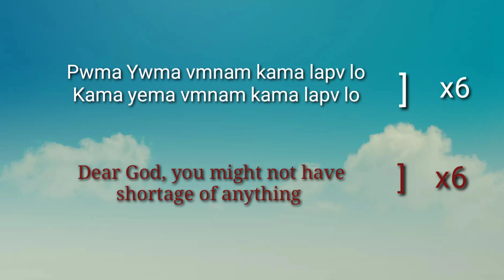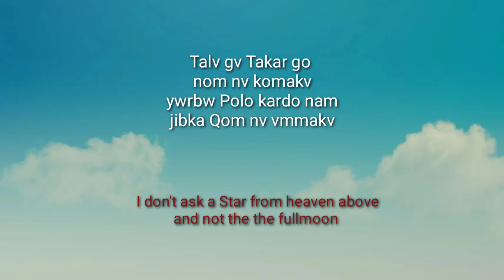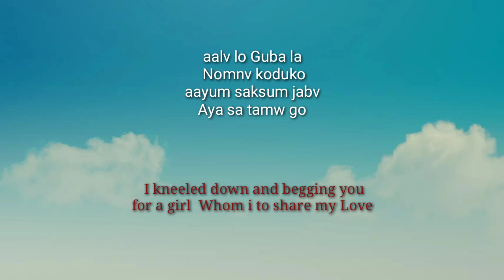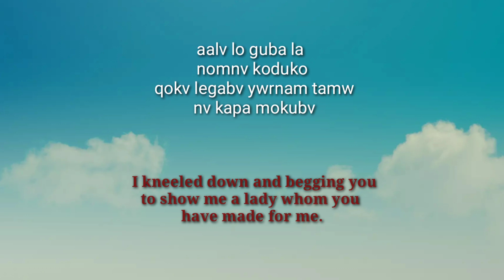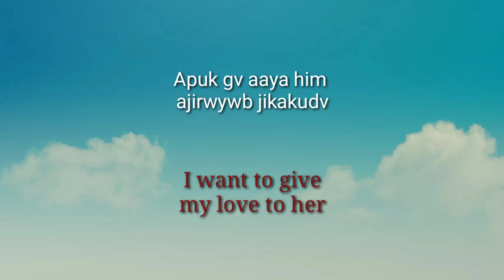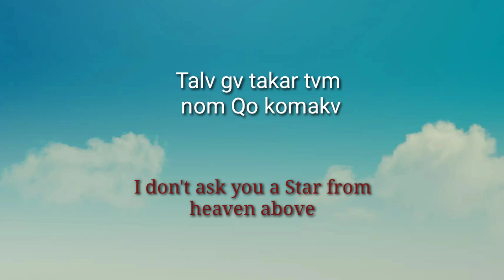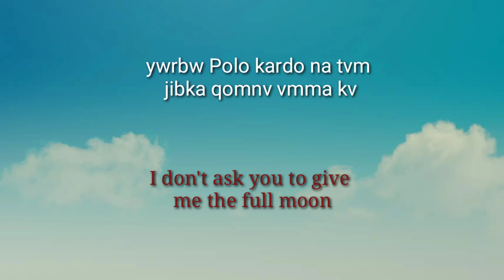QOKV BVSSA YOLE? YWRNA! By IGE LOLLEN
This is dedicated to all the bachalor Boys ,who are searching for true life partner.

Compose, Lyrics , sung and music arranged By IGE LOLLEN
Year of release may  2021